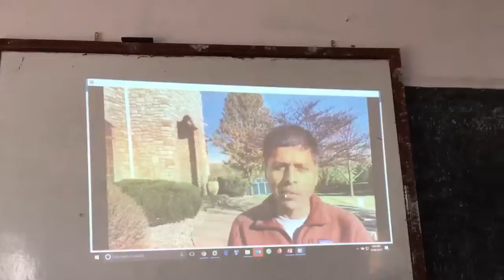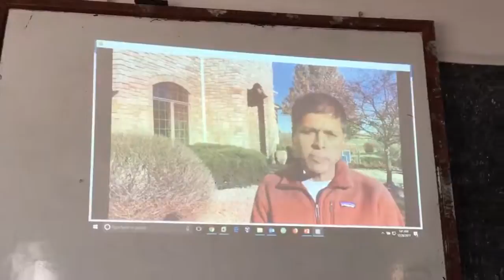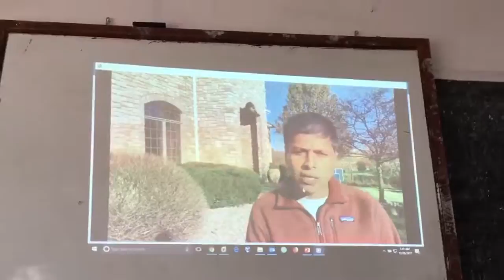Cyber Security Awareness at Birendra Campus by Radhesh Pandit (Iowa, USA) - 7